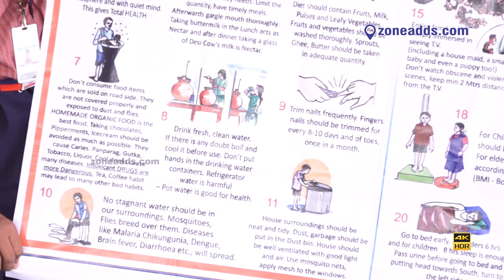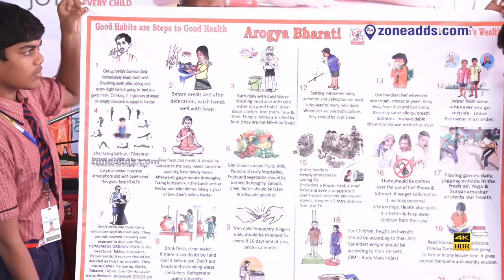Best Motivational Speech For High School Students in Telugu | zoneadds.com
A group of lucky students got the chance to listen to a very motivational talk and interactive session by (*name??*). Catch the entire event in this video! It is a great watch for school students.